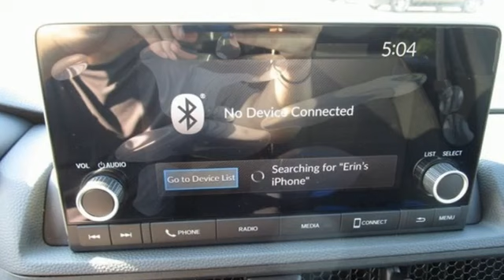New 2023 Honda CR-V Hybrid Fredericksburg VA Richmond, VA FPH805477 - SOLD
Year: 2023
Make: Honda
Model: CR-V Hybrid
Trim: Sport
Engine: 2.0L I4 DOHC 16V
Transmission: eCVT
Color: Red
Interior: Black
Stock #: FPH805477
VIN: 2HKRS6H57PH805477
radiant red metallic 2023 Honda CR-V Hybrid Sport AWD eCVT 2.0L I4 DOHC 16V 40/34 City/Highway MPGbrbrbrWe make every effort to provide accurate information but please verify options and price with management before purchasing. All vehicles are subject to prior sale. All financing is subject to approved credit. Dealer installed options are additional. Stock photo colors, options and trim levels may vary. Not responsible for typographical errors. Published prices subject to change without notice to correct errors and omissions or in the event of inventory fluctuations. Vehicle offers/prices & internet price quotes valid for 48 hours from initial posting date, subject to change by dealer/manufacturer without notice. Vehicles may be in transit to dealer. Vehicle photos may not match exact vehicle. Please call to confirm availability status. All prices exclude taxes, title, license, and dealer processing fee of $899.00. NHTSA Government 5-Star Safety Ratings are part of the U.S. Department of Transportationa€TMs New Car Assessment Program Model tested with standard side airbags (SAB). **Based on model year EPA mileage ratings. Use for comparison purposes only. Your mileage will vary depending on driving conditions, how you drive and maintain your vehicle, battery pack age/condition, and other factorS.

Address:
60 South Gateway Drive